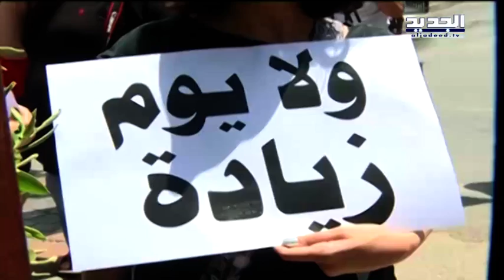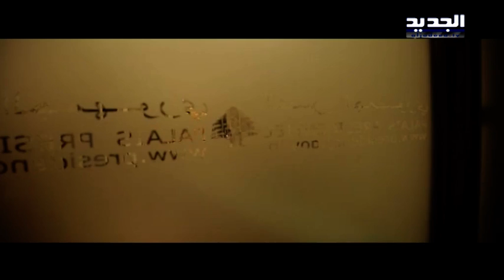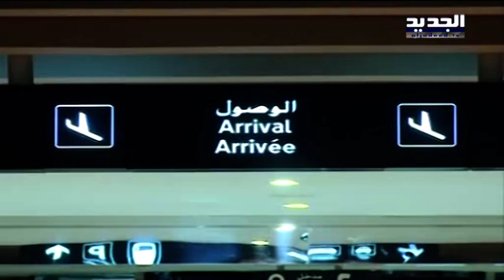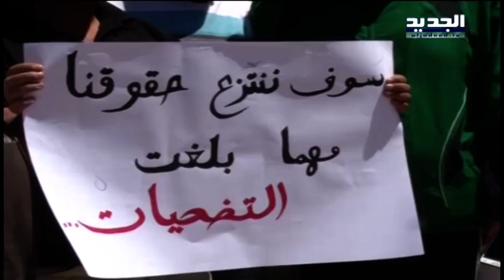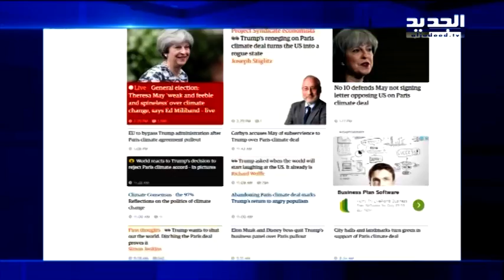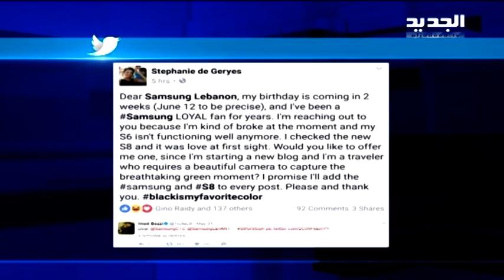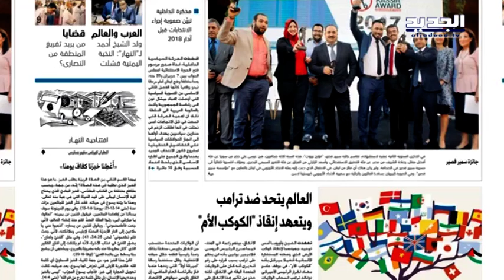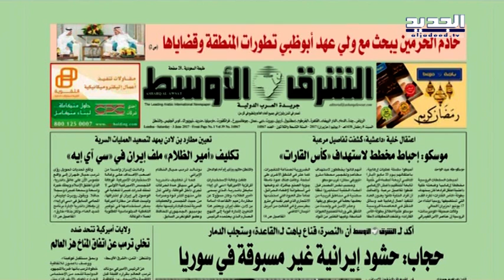نشرة الأخبار الصباحية 03-06-2017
نشرة الأخبار الصباحية ليوم السبت 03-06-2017 مع كلارا جحا من قناة الجديد